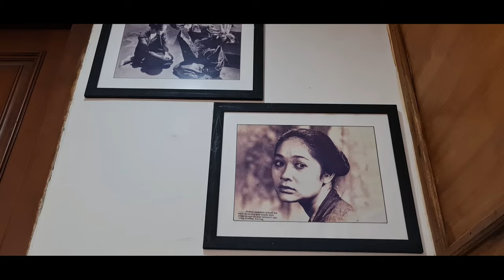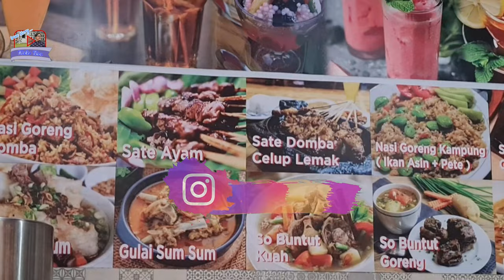Ngobrol yuk!! YENNY RACHMAN juragan kuliner || keke tan || artis legend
Siapa yg  tidak kenal dengan YENNY RACHMAN.
Yenny Rachman (lahir 18 Januari 1959; umur 62 tahun) adalah seorang pemeran Indonesia. Wanita berdarah Aceh dan Tionghoa-Madura ini mengawali kariernya sebagai bintang iklan, model foto, dan peragawati sejak usia 14 tahun. Film awal debutnya Ita Si Anak Pungut (1973) arahan Frank Rorimpandey dan debut memerani peran utama lewat film Rahasia Gadis (1975). Keseriusannya dalam film telah ditunjukkan dengan diraihnya 2 Piala Citra melalui Kabut Sutra Ungu (1979) arahan sutradara Sjumandjaja dalam FFI 1980 dan Gadis Marathon (1981) arahan Chaerul Umam pada FFI 1982.

Yenny yang pada akhir tahun 70-an dikenal sebagai salah satu bintang dari The Big Five (selain Roy Marten, Doris Callebaute, Yati Octavia dan Rano Karno) juga dinilai sebagai aktris yang lengkap. Dia bisa menjadi magnet layar yang menghasilkan box office bagi film-filmnya, sekaligus memberikan akting yang mampu diapreasiasi kritikus. Oleh karena itu wanita ini diberi gelar "The Queen of Indonesian Cinema" oleh kalangan industri film Indonesia.[1]

Meski tidak lagi aktif bermain film, Yenny tetap aktif di dunia keartisan. Melalui kongres PARFI 2006, Yenny terpilih sebagai ketua umum organisasi aktor dan aktris film Indonesia untuk periode 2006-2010, mengantikan Eva Rosdiana Dewi.

Nah itulah bio dari beliau. Wanita hebat dengan segudamg prestasi. Ngobrol yuk bersama dengan Yenny Rachman di channel youtube aku.

Terima kasih sahabat2ku 🙏